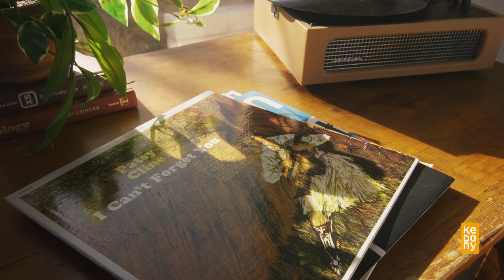Tiny Home Tucked Away in the Texas Hill Country | Kebony Clear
Peached Casita is a luxurious tiny home built and designed by Kim Lewis of Kim Lewis Designs. Located near Dripping Springs, TX, Peached Casita includes a stock tank pool surrounded by a Kebony modified wood deck.

Kebony was selected for its ability to withstand the Texas heat and sun, as well as its beautiful modern appearance. The Kebony Deck Boards in front of the two tiny home sections were installed using the Step-Clip method, and the Fastenator hidden fastening clip was used for the area surrounding the stock tank pool.

Follow Peached Casita on Instagram @peachedcasita to learn more about this short-term rental and to book your stay via AirBnB!

Location: Dripping Springs, TX
Designer: Kim Lewis of Kim Lewis Designs

Cinematography By:
James Burniston
Austin Travis